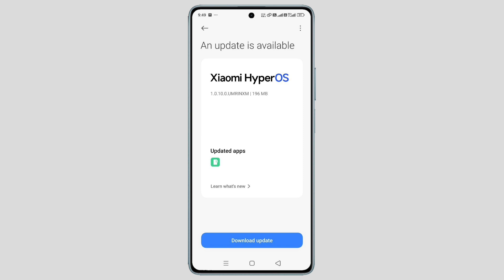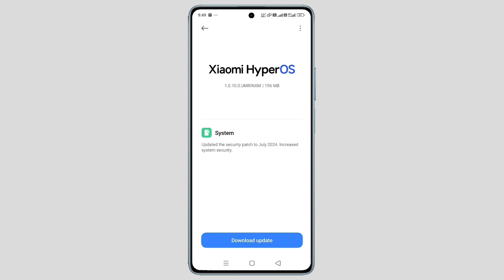Poco F5 Hyper OS 1.10 Update Rollout | Poco F5 Hyper OS New New 1.0.10.0 New Features | OS1.0.10 F5